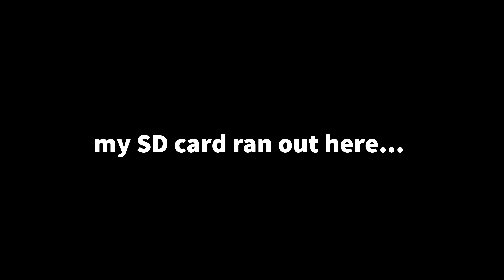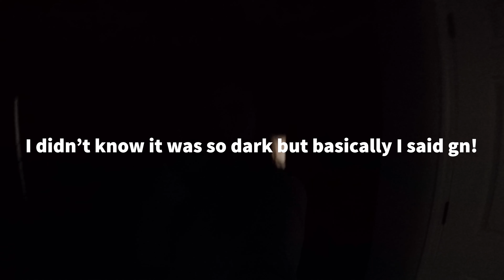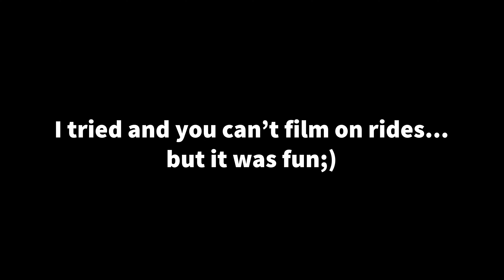They made me go on this...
Ok now roller coasters are growing on me... I hope you enjoyed this chaotic and silly vlog!